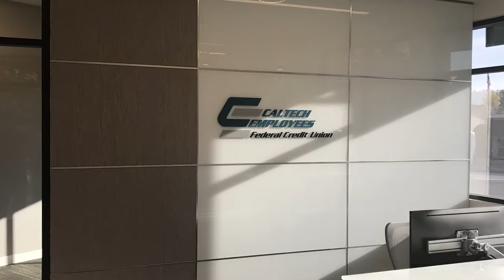FTSI Customer Testimonials - Best of Compilation